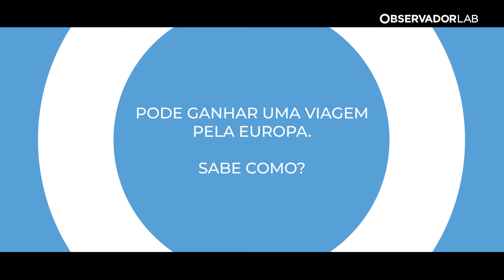Pode ganhar uma viagem pela Europa. Sabe como?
Londres, Copenhaga ou Barcelona? Na dúvida, o melhor é preparar-se para qualquer um destes destinos. É que ao domiciliar o ordenado no ActivoBank vai ganhar voos grátis para uma cidade europeia.